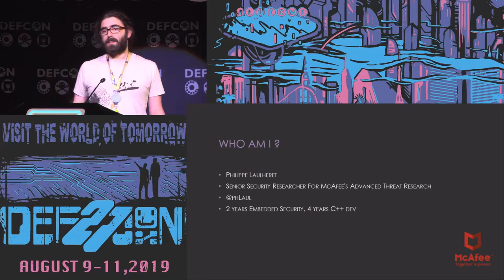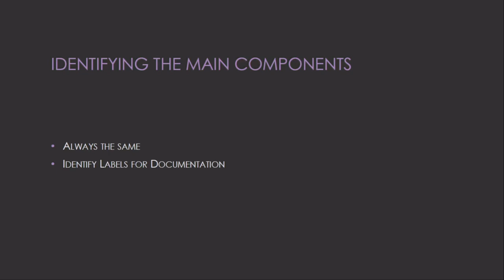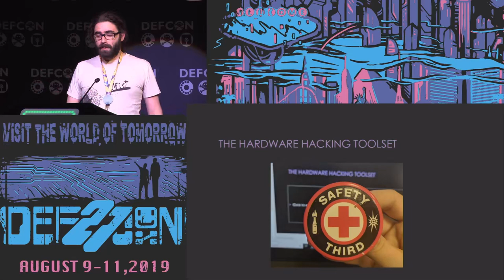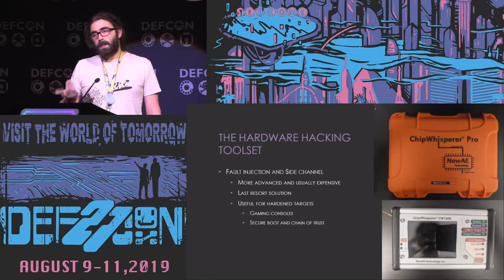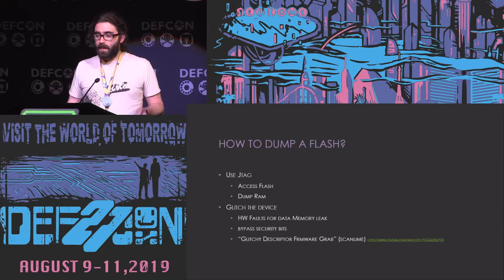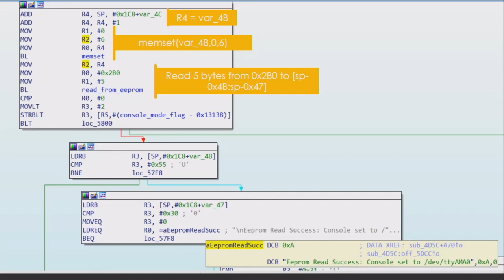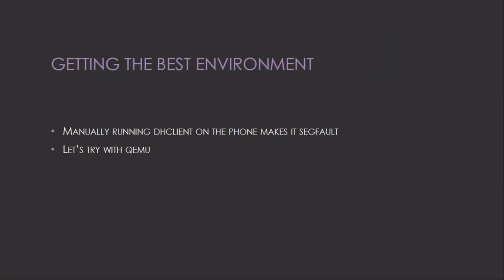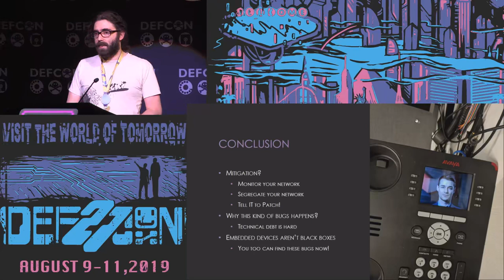DEF CON 27 - Intro to Embedded Hacking-How you can find a decade old bug in widely deployed devices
From small business to large enterprise, VOIP phones can be found on nearly every desk. But how secure are they? What if your phone was spying on every conversation you have?

This talk is an introduction to hardware hacking and as a case study I'll use the [REDACTED] Deskphone, a device frequently deployed in corporate environments. I'll use it to introduce the tools and methodology needed to answer these questions.

During this talk, attendees will get a close up look at the operations of a hardware hacker, including ARM disassembly, firmware extraction using binwalk, micro-soldering to patch an EEPROM and get a root shell over UART, and ultimately uncover an already known decade-old bug that somehow remained unnoticed in the device's firmware.

Beyond the case study I will also address alternative tactics; some did not work, others may have but were not the lowest-hanging fruit. When it comes to hardware hacking, the process is as important as the result; knowing that there are multiple ways to reach the end goal helps researchers remain confident when hurdles arise. After the talk, attendees will have an increased distrust towards always-on devices; however, they will have the background knowledge to investigate the products and systems they encounter daily.

Intro to Embedded Hacking-How you too can find a decade old bug in widely deployed devices. [REDACTED] Deskphones, a case study.